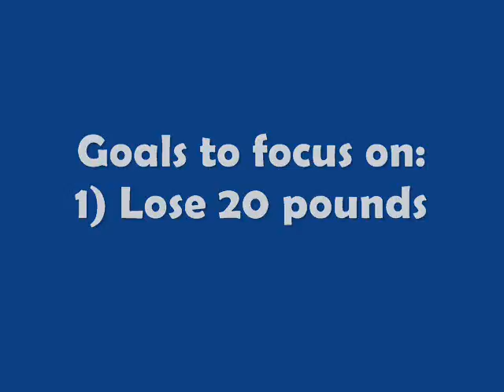Season 2 Manifestation Movie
My vision movie for Season 2. I had alot of fun making this video. I edited out some personal things I want to focus on.